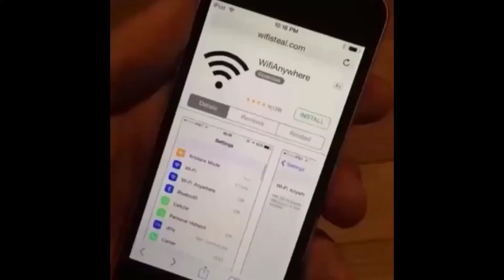January 5, 2021